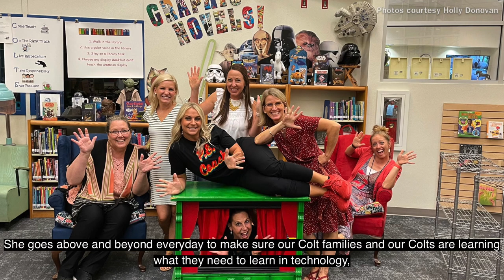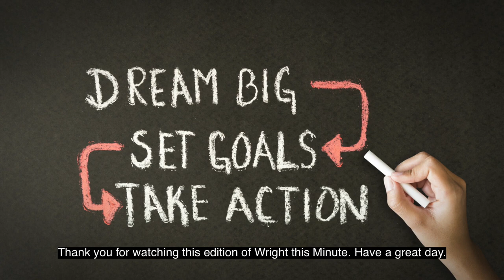Wright this Minute – Oct. 28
Hey Hays CISD family, we hope you're enjoying this pleasant weather change as much as we are this week! Be sure to check out the newest installment of Wright this Minute!

This week, Hays CISD Superintendent Dr. Eric Wright provides an update on vaccines, then presents the Superintendent's Coin of Excellence to Carpenter Hill Elementary Technology teacher Holly Donovan!